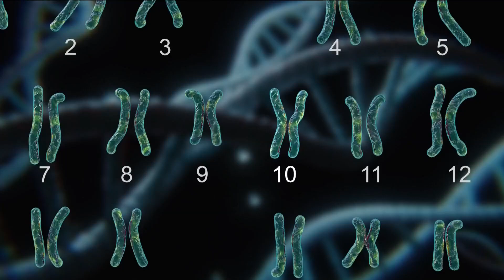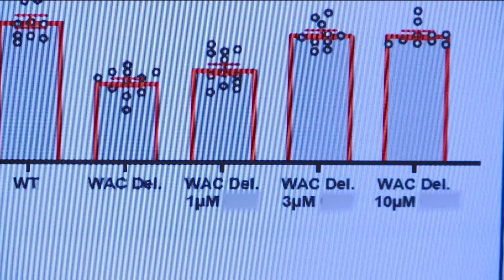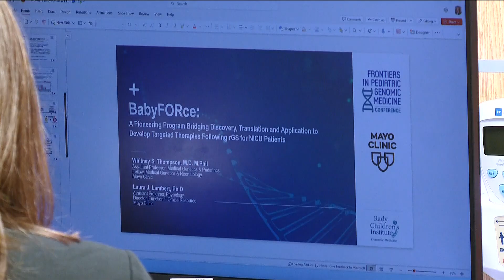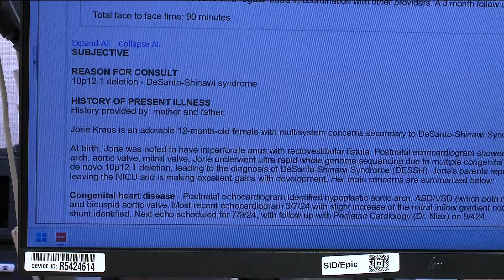Medical breakthrough using AI at Mayo Clinic gives hope to rare disease population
Born with a rare genetic disorder, Jorie Kraus had little hope for her future, until doctors at Mayo Clinic found a way to essentially reverse her disorder.